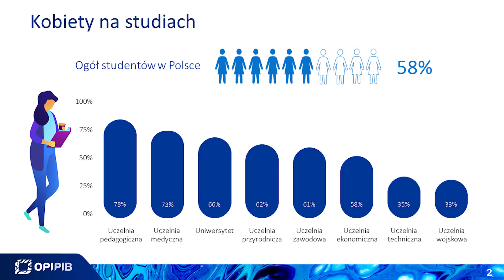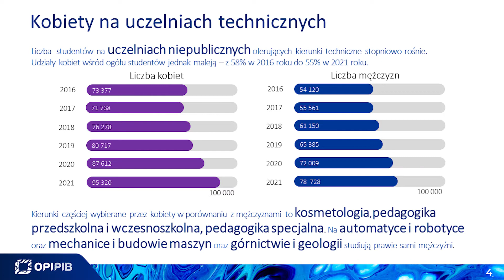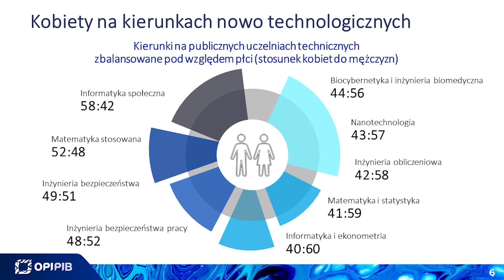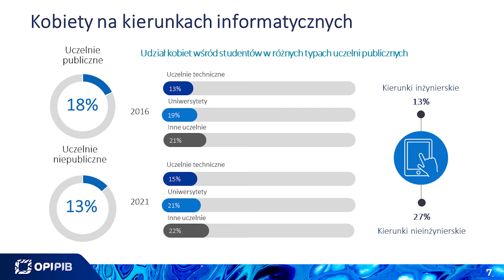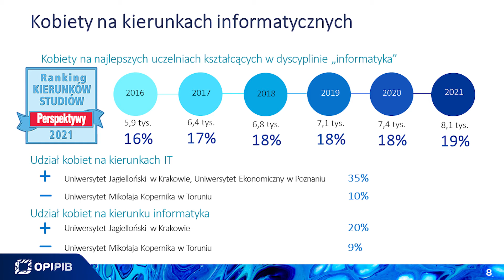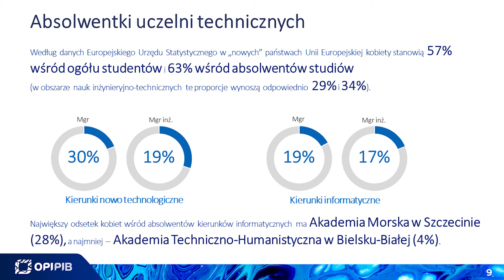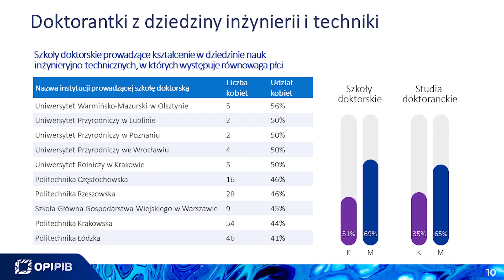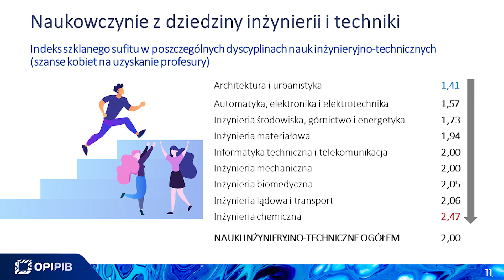Prezentacja raportu „Kobiety na politechnikach” 2022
7 kwietnia 2022 r. Ośrodek Przetwarzania Informacji – Państwowy Instytut Badawczy (OPI PIB) oraz Fundacja Edukacyjna Perspektywy zaprezentowali kolejną edycję raportu „Kobiety na politechnikach”. Choć większość osób, które studiują w naszym kraju to kobiety – stanowią one aż 58 proc., to na kierunkach inżynieryjnych wciąż jest ich zdecydowanie mniej niż mężczyzn. Przykładowo, na uczelniach pedagogicznych stanowią one aż 78 proc., a na uczelniach technicznych już tylko 35 proc.
O szczegółach mówi autorka raportu – dr Anna Knapińska, adiunkt w Laboratorium Baz Danych i Systemów Analityki Biznesowej OPI PIB.